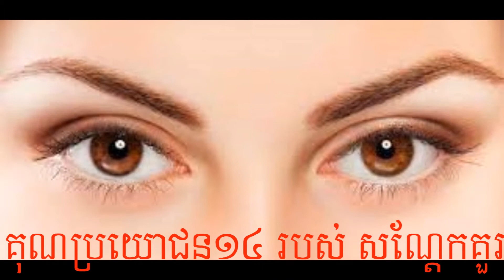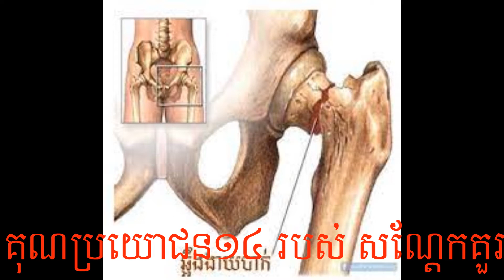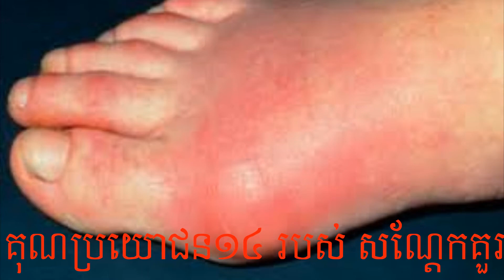សណ្តែកគួរ មានប្រយោជន៍ ១៤យ៉ាង.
14 Benefits of Green long bean.